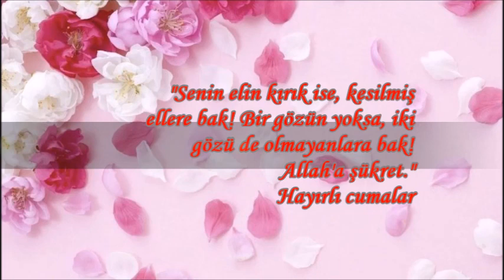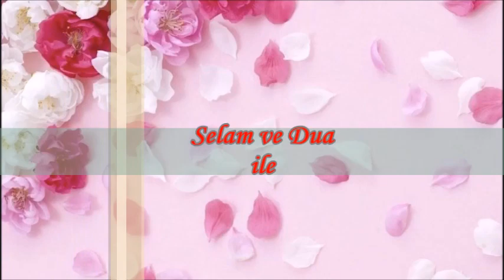EN GÜZEL CUMA MESAJLARI🌹Kısa Video🌹CUMANIZ MÜBAREK OLSUN 🌹Maryland’dan Selamlar sevgiler🌹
Cuma videoları Facebook
Cuma videoları Whatsapp
Cuma videolari instagram
Cuma duaları
Hayırlı cumalar
Cuma mesajları
Kısa cuma videoları
En yeni cuma videoları2021
En yeni cuma mesajları2021
Resimli cuma mesajları
Dualı cuma mesajları
Cuma mesajı çok kısa
Çok kısa cuma.

CUMA DUASI TÜRKÇE OKU

Rahmân ve Rahîm olan Allah´ın adıyla Göklerdeki ve yerdeki her şey, mülkün sahibi, mukaddes, mutlak güç sahibi, hüküm ve hikmet sahibi olan Allah'ı tespih eder. ﴾1﴿ O, ümmîlere, içlerinden, kendilerine âyetlerini okuyan, onları temizleyen, onlara kitabı ve hikmeti öğreten bir peygamber gönderendir. Halbuki onlar, bundan önce apaçık bir sapıklık içinde idiler. ﴾2﴿ (Allah o peygamberi) onlardan henüz kendilerine katılmayan başkalarına da göndermiştir. O mutlak güç sahibidir, hüküm ve hikmet sahibidir. ﴾3﴿ İşte bu, Allah'ın lütfudur. Onu dilediğine verir. Allah büyük lütuf sahibidir. ﴾4﴿ Tevrat'la yükümlü tutulup da onunla amel etmeyenlerin durumu, ciltlerle kitap taşıyan eşeğin durumu gibidir. Allah'ın âyetlerini inkar eden topluluğun hali ne kötüdür! Allah, zalimler topluluğunu hidayete erdirmez. ﴾5﴿ De ki: "Ey Yahudi akidesini benimseyenler! Bütün insanlar değil de, yalnız kendinizin Allah'ın dostları olduğunu iddia ediyorsanız, (bunda da) samimi iseniz haydi ölümü isteyin!" ﴾6﴿ Ama onlar, daha evvel yaptıklarından dolayı asla ölümü istemezler. Allah zalimleri hakkıyla bilir. ﴾7﴿ De ki: "Sizin kendisinden kaçıp durduğunuz ölüm var ya, o mutlaka size ulaşacaktır. Sonra gaybı da, görünen âlemi de bilen Allah'a döndürüleceksiniz de, o size yapmakta olduklarınızı haber verecektir."Ey iman edenler! Cuma günü namaz için çağrı yapıldığı zaman, hemen Allah'ın zikrine koşun ve alışverişi bırakın. Eğer bilirseniz bu, sizin için daha hayırlıdır. ﴾9﴿ Namaz kılınınca artık yeryüzüne dağılın ve Allah'ın lütfundan nasibinizi arayın. Allah'ı çok zikredin ki kurtuluşa eresiniz. ﴾10﴿ (Durum böyle iken) onlar bir ticaret veya bir oyun eğlence gördükleri zaman hemen dağılıp ona koştular ve seni ayakta bıraktılar. De ki: "Allah'ın yanında bulunan, eğlence ve ticaretten daha hayırlıdır. Allah, rızık verenlerin en hayırlısıdır."